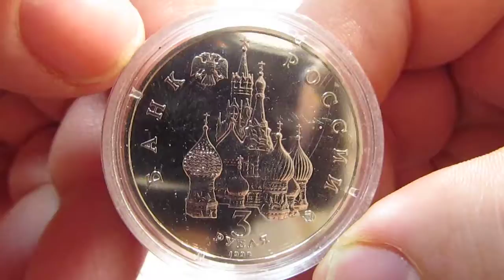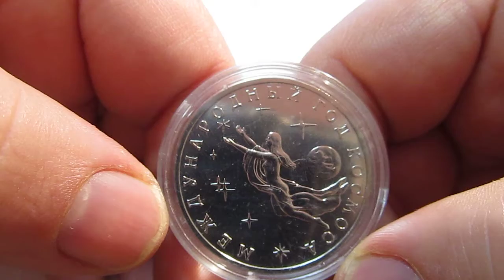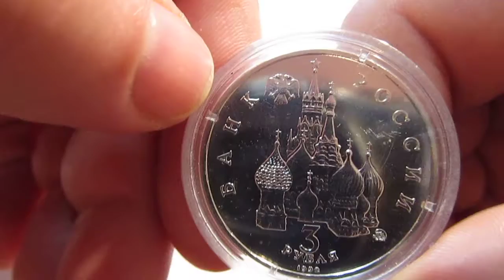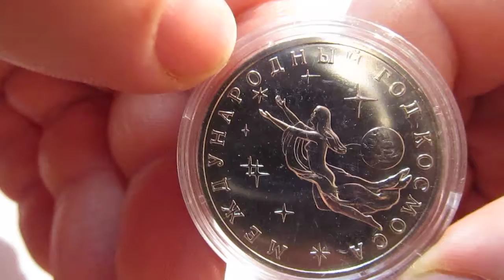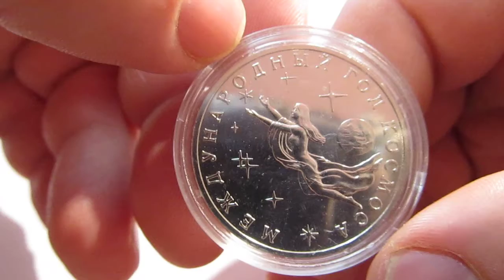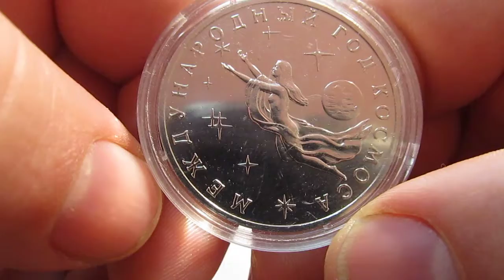Обзор ювилейки 3 рубля 1992 года "Международный год космоса"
Обзор 3 рубля 1992 года "Международный год космоса"